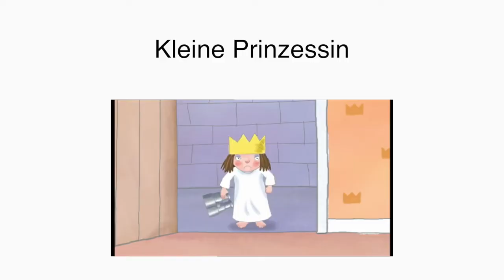Ich verstecke mich 👑 Kleine Prinzessin Deutsch Cartoons für Kinder 🇩🇪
👑 Sehen Sie sich die kleine Prinzessin jetzt auf Prime Video an!